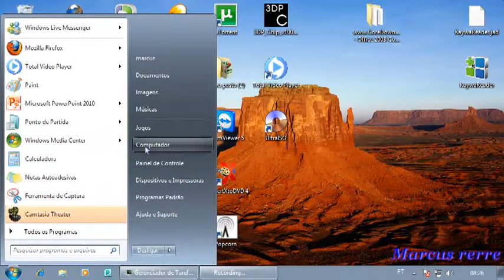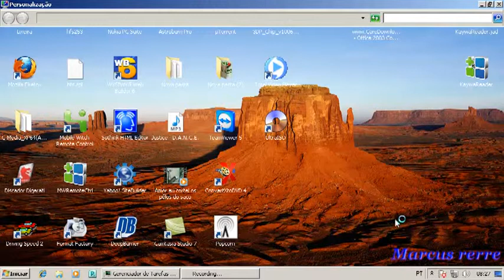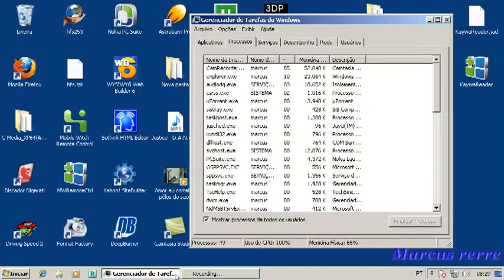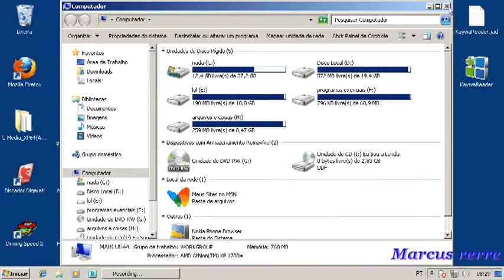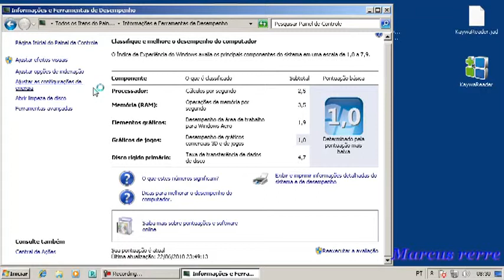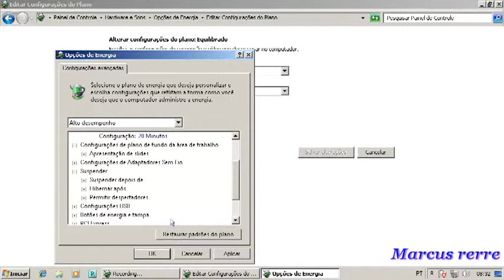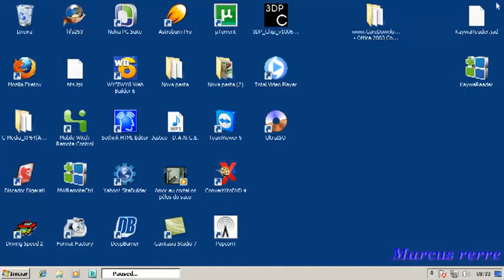test camtasia logo mp4 480p